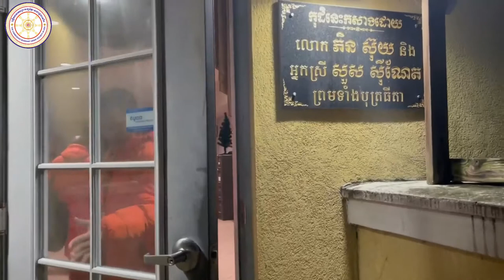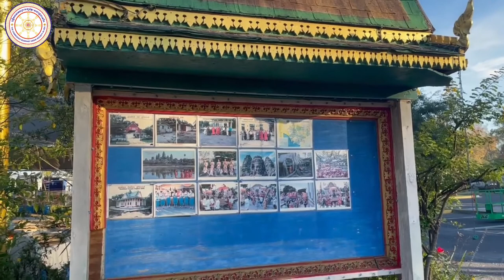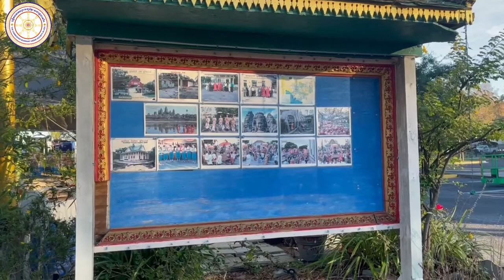វត្តខន្តិយារាម/ WAT KHANTIYARAM